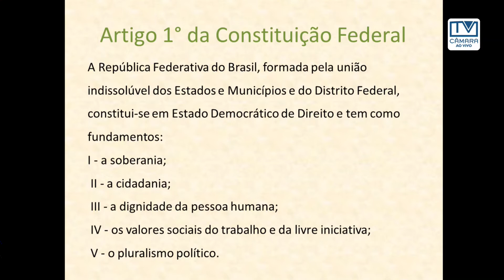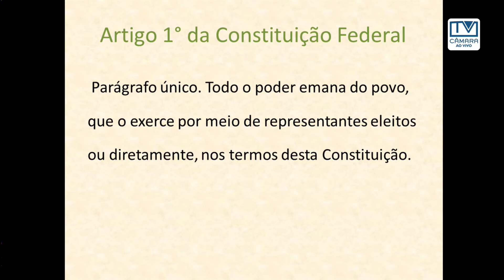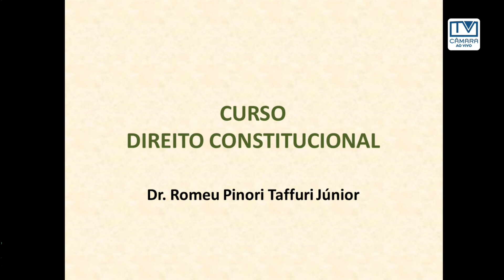1ª Aula de Direito Constitucional